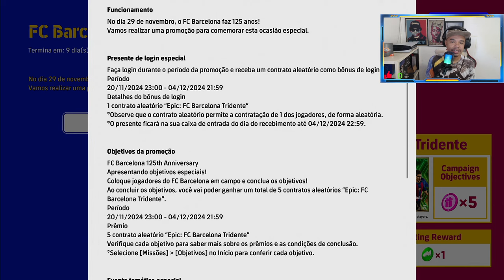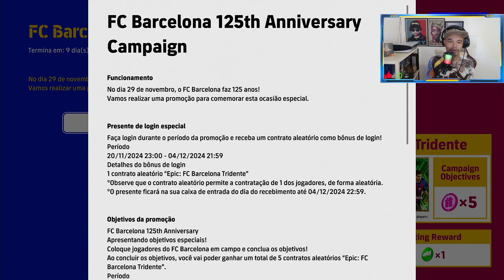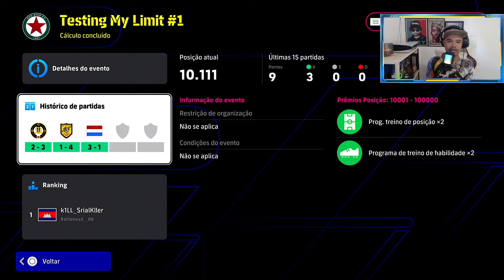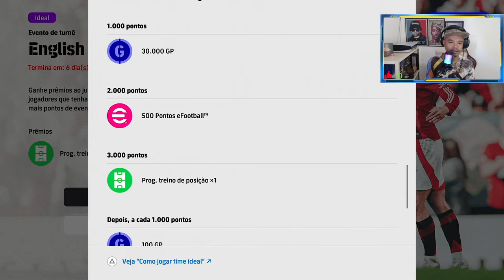Chegou a box liga inglesa jogadores duplo impeto | Atualização semanal de Domingo com